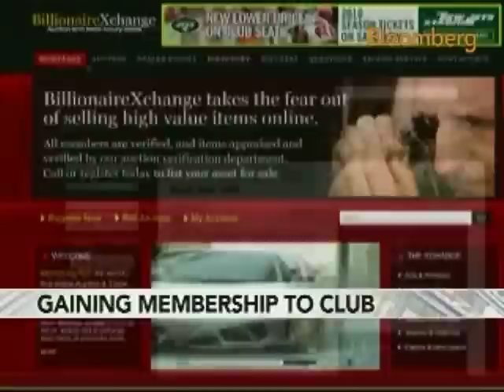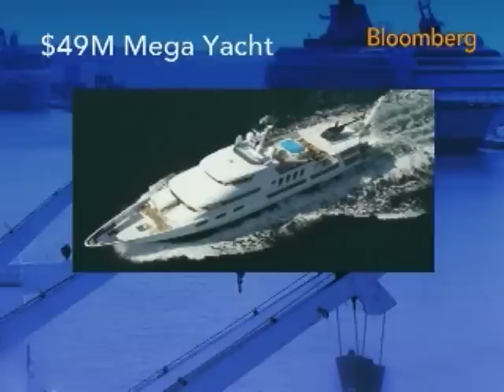BillionaireXchange's Thompson Discusses Club Membership: Video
Nov. 9 (Bloomberg) -- Quintin Thompson, co-founder and executive partner of the BillionaireXchange, talks with Bloomberg's Carol Massar and Matt Miller about the online-club's membership.
     Thompson also discusses the requirements for membership and types of items for sale on the Web site. BillionaireXchange is an online-auction site to sell and trade high-end luxury assets. (Source: Bloomberg)